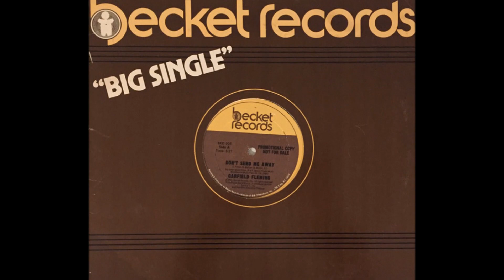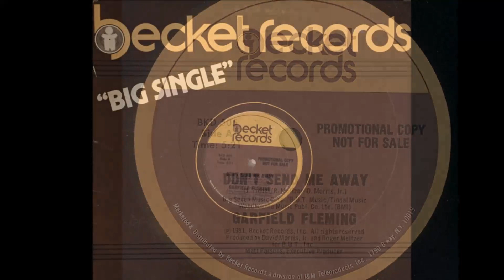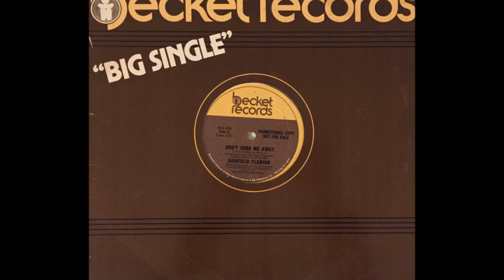Garfield Fleming ‎– Don't Send Me Away 1981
Producer – David Morris, Jr. , Roger Meltzer